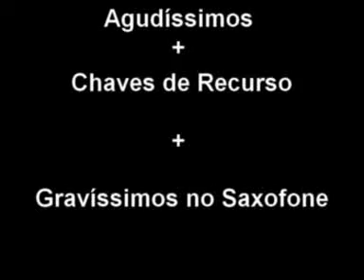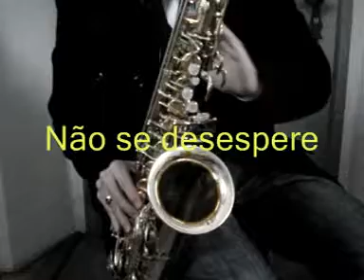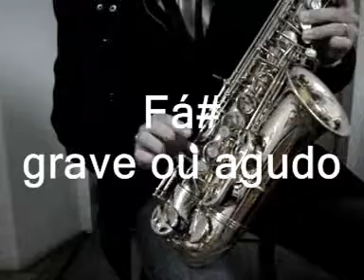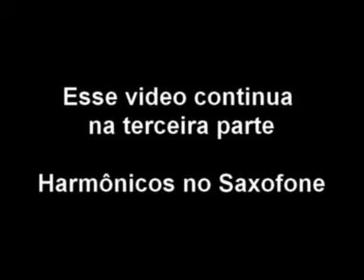Aula de saxofone - Iniciante (parte 2 de 4) aprenda fácil